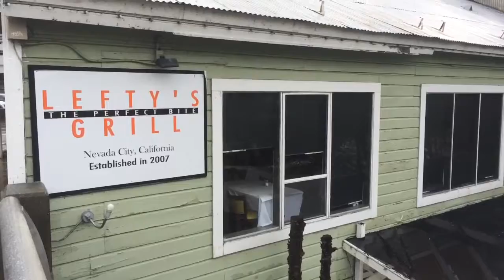Nevada City Rain - January, 2017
January-2017 Nevada City rain...
♫ Loreena McKennitt - Breaking The Silence
Made with Flipagram